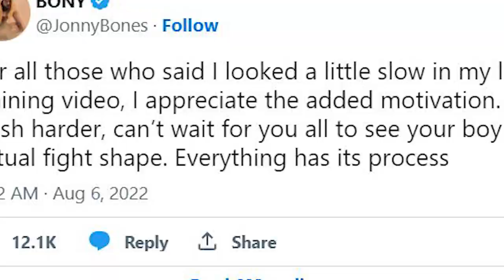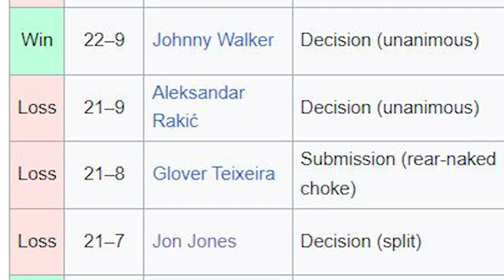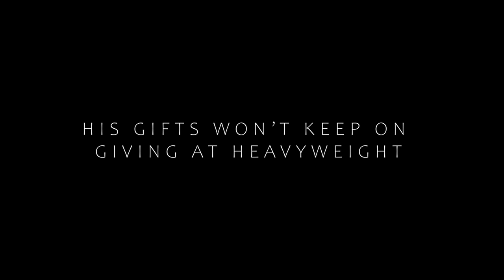Why Jon Jones Will Lose To Ciryl Gane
Why Jone Jones Will Lose To Ciryl Gane

Welcome back to Athlete Central! In today’s video, we are going to share three reasons why we think Jon Jones will lose to Ciryl Gane in their vacant heavyweight title fight at UFC 285. Jones will make his return to the Octagon after a three-year lay-off. He last fought Dominick Reyes at UFC 247, where he won by a controversial decision. Gane is coming off a third round TKO win over Tai Tuivasa. Who do you think will win? Let us know what videos you want us to make in the future.

Epic UFC 285 Heavyweight Jon Jones is ready to take out Cyril Gane! LEGEND is back Promo compilation